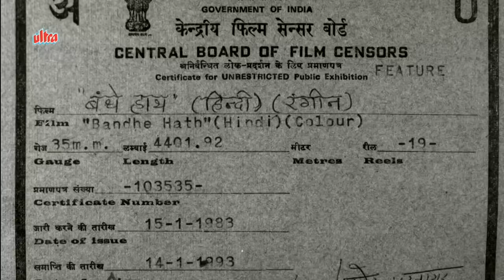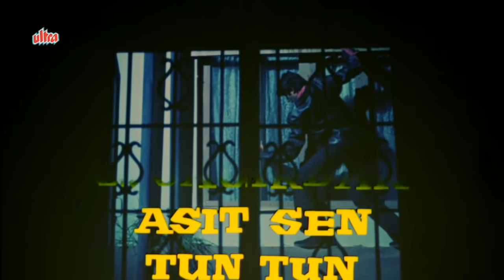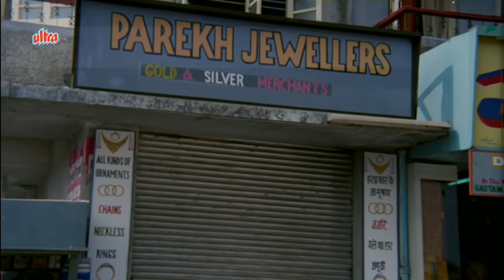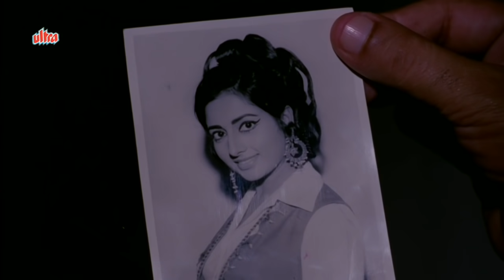Bandhe Hath Full Movie | Amitabh Bachchan | Mumtaz | Superhit Hindi Movie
Superhit Hindi Movie Bandhe Hath (1973)
Starring: Mumtaz,  Amitabh Bachchan, Ajit Khan, Ranjeet, Madan Puri,  Tun Tun.
Producer: O.P.Ralhan, Director: O.P.Goyle

Synopsis: Shyamu is an orphan, living with his mentor, and has made stealing his career. While his mentor is recuperating in hospital, from a fracture, Shyamu decides to go straight. He is mistaken for popular writer, Deepak, and is met with considerable respect. To his delight, to comes across an ailing Deepak, whom he resembles. Deepak is ill and soon passes away, and Shyamu takes on his identity, and begins to romance the beautiful Mala. But a certain police inspector, Kumar, is interested in Deepak, and is convinced that the person masquerading as Deepak, is really someone else.

Timecodes:
0:00 Movie Starts
9:29 Yeh Kaun Aaj Aaya Song
16:26 Mumtaz meets Amitabh Bachchan
25:22 O. P Ralhan Comedy Scene
46:06 Tun Tun Comedy Scene
53:06 Tu Ne Chheen Liya Dil Ka Chain Song
56:27 Ajit Khan meets Amitabh Bachchan
1:07:22 Kumud Chuggani meets Amitabh Bachchan
1:13:47 Tun Tun Comedy Scene
1:19:46 Dekho Yeh Mere Bandhe Hath Song
1:24:11 Ranjeet meets Amitabh Bachchan
1:34:40 Majhi Re Song
1:50:28 Amitabh Bachchan Action Scene
2:03:46 Dil To Lai Gava Song
2:11:55 Amitabh Bachchan Action Scene
2:20:48 Final Emotional Scene